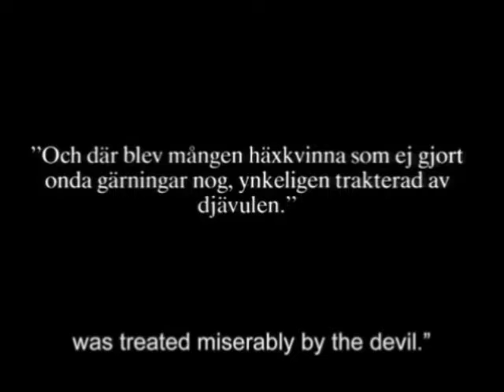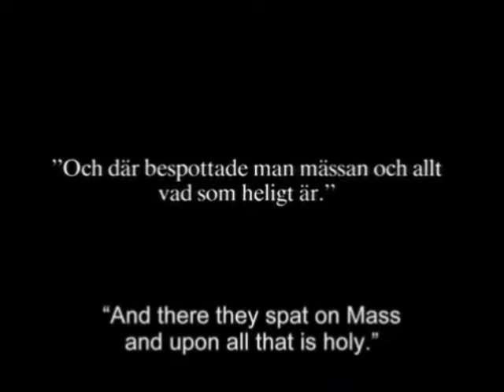King Tubby Rocking Dub Left Minus Right Audio Channels Mix US Enclosure Company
King Tubby  Rocking Dub  Left Minus Right Audio Channels Mix   Difference Audio Signal  US Enclosure Company